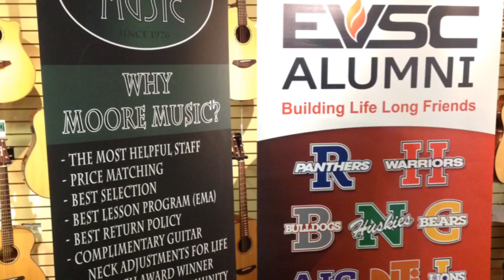Liverpool Legends return to Evansville to benefit EVSC music programs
As a way to continue supporting EVSC music programs, on Tuesday afternoon EVSC Foundation representatives and Moore Music owner Brett Mulzer announced Liverpool Legends, "The Complete Beatles Experience!" will return to Evansville for a second time.

The live performance will be 7 p.m. April 15 in the Jerry Hoover Performing Arts Center at North High School, 15331 U.S. 41. Doors open at 6 p.m.